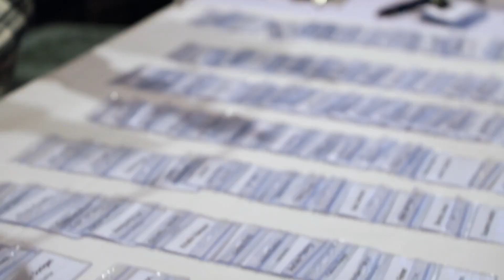Michigan Pre-College and Youth Outreach Conference | Join Us